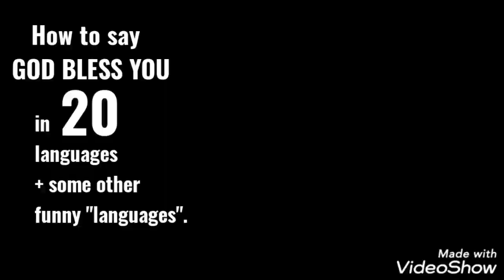"GOD BLESS YOU!" in 20+ languages. PART 1. Guess the language! In the end I will reveal the answers!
Languages in this video:

1. FINNISH: Jumala siunatkoon sinua
2. GERMAN: Gott segne dich
3. ARABIC: Rabbi ybark fik
4. ??
5. URDU: Khuda barkat de
6. SPANISH: Que Dios te bendiga
7. VIETNAMESE: Cầu Chúa ban phước lành cho bạn
8. UKRAINE: Berechy vas Boh
9. SOMALI: Rabbiga ha ku barakeeyo
10. ENGLISH: God bless you
11. YORUBA (Nigeria) : Oloro buku e
12. JAPANESE. Kamisama wa anatao shuku fuku sjimasu
13. ??
14. KURDISH: Khoa legal toya
15. ??
16. BULGARIAN: Bog da vi sakrilja
17. SWAHILI: Mungu akabariki
18. RUSSIAN: Hroni tibja gaspod
19. ??
20. CHINESE: 上帝祝福你 Shàngdì zhùfú nǐ
21. ESTONIAN: Jumal önistagu sind
22. FRENCH: Que djeu te benisse
23. ITALIAN: Dio te benedika
24. ??
25. ??
26. ??
27. ??
28. ??
29. SWEDISH: Gud välsigne dig